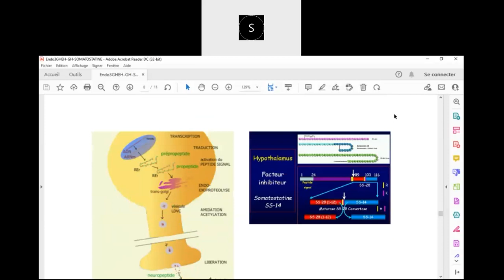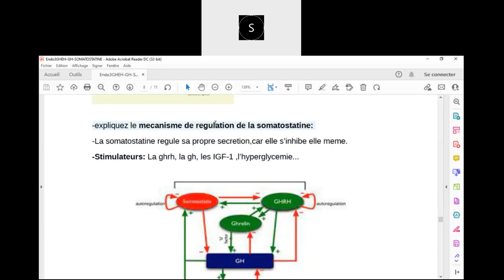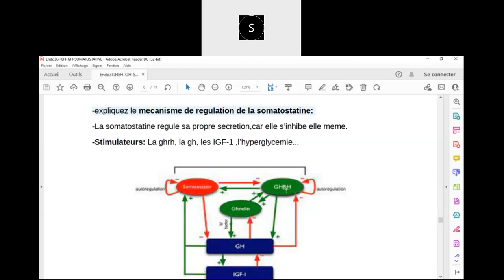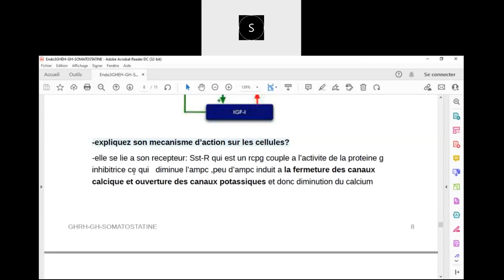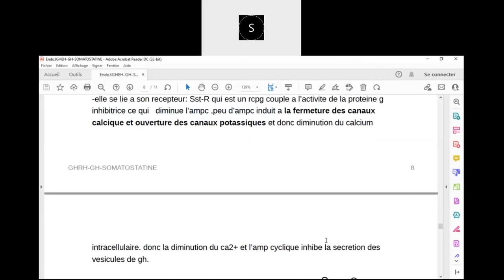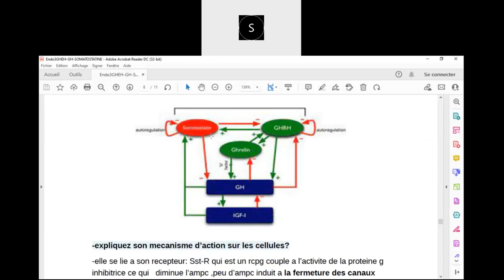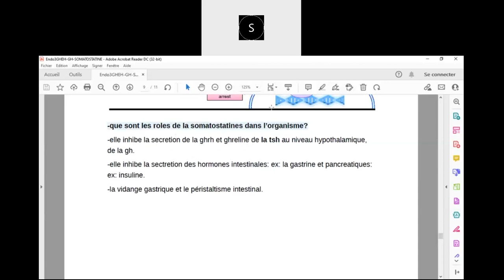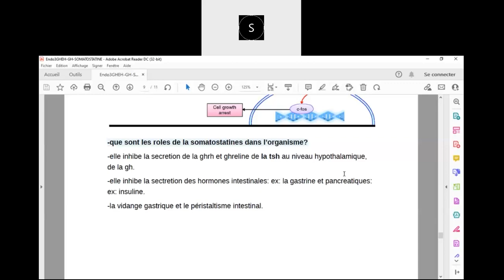La somatostatine GHIH.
Dans ce cours nous allons parler de :
-La biosynthèse de la somatostatine.
-Les inhibiteurs et stimulateurs donc la régulation de la somatostatine.
-Le récepteur de la somatostatine au niveau hypothalamique et  hypophysaire et son mécanisme d'action.
-Les rôles dans l'organisme de la somatostatine.